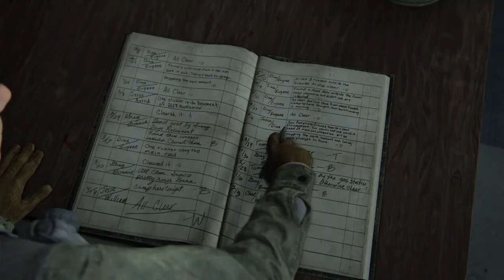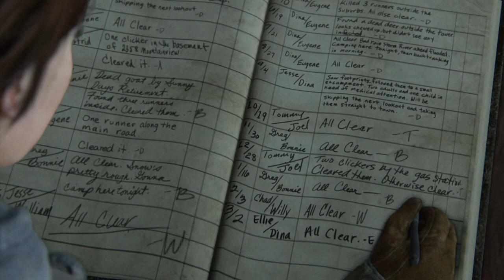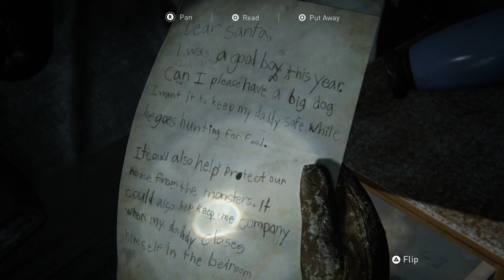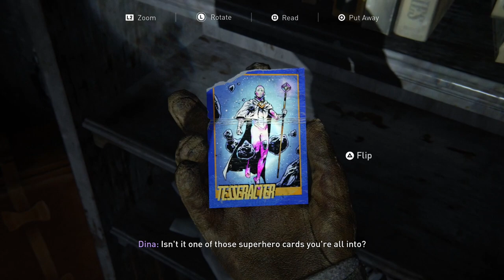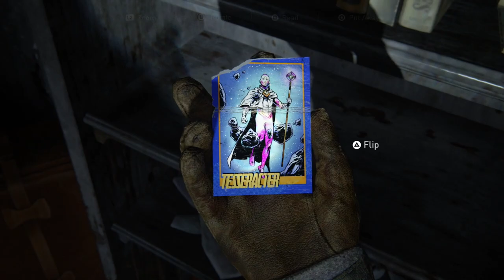3. "Bloody Moose" - THE LAST OF US PART II - Blind Run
In episode 3 of The Last of Us Part II, Ellie and Dina will reach the first lookout to sign in and check the surroundings.
The two girls will have some easy time to speak with each other, but soon the peace will be broken by a bloody finding.

► Game Capture Card - Elgato HD60 S
► Notebook - MacBookAir 2017
► Microphone - Samson Meteor
► Headphones - Logitec G533
► SSD - SanDisk Extreme SSD 500GB